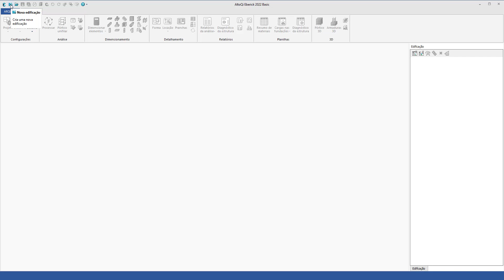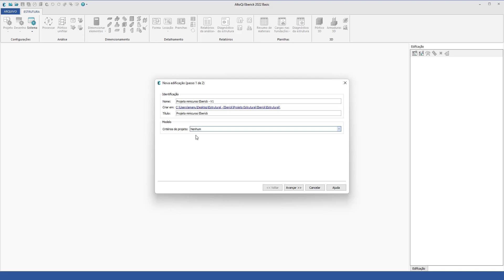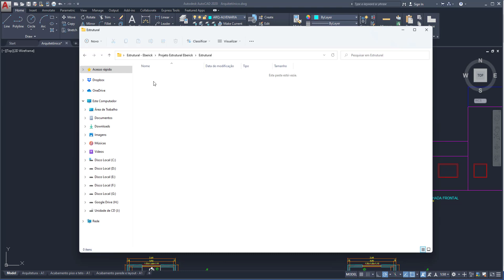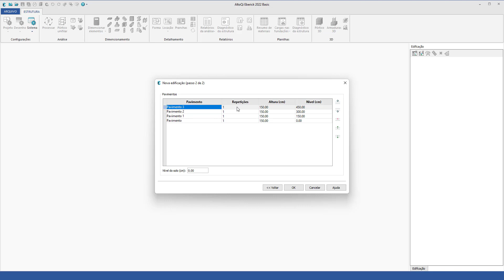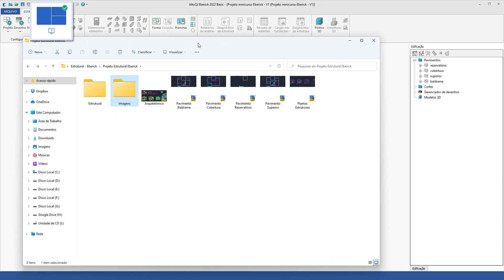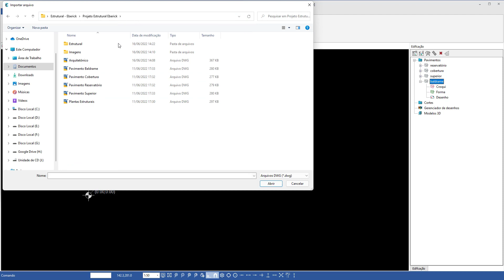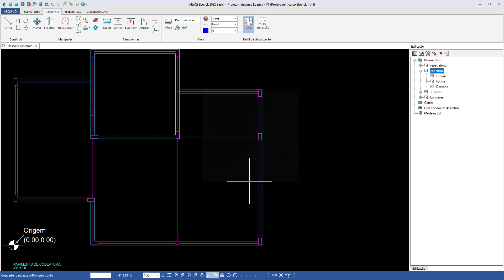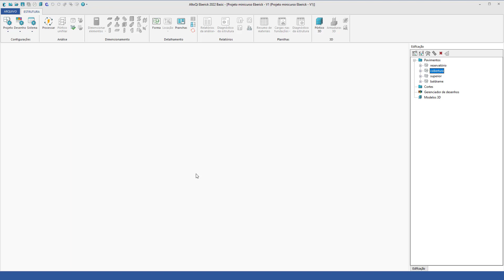Aula 01 - Como criar o projeto e importar a arquitetura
Esta é a primeira aula do minicurso Eberick onde eu mostro como criar um projeto e importar a arquitetura da maneira correta.